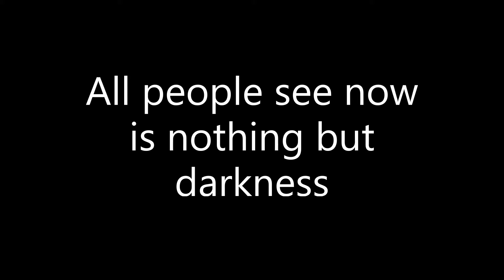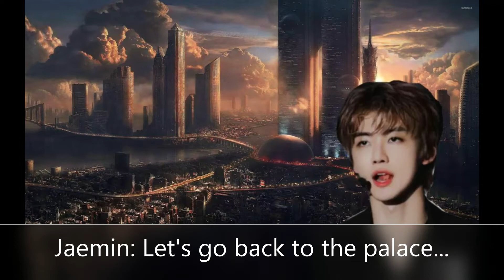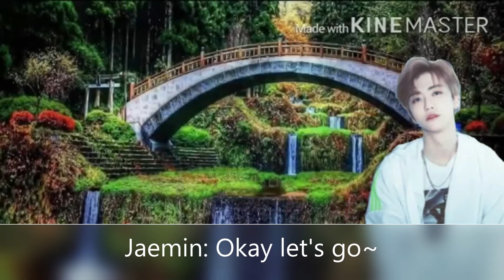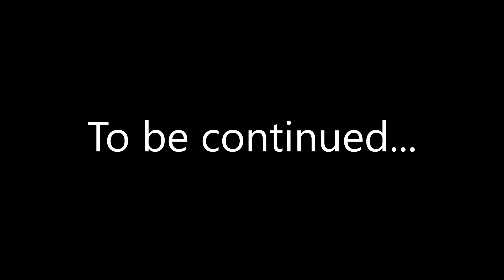Jaemin(nct)[FF] || Ruler of Neo’s Dream💚💫 || Chapter 6